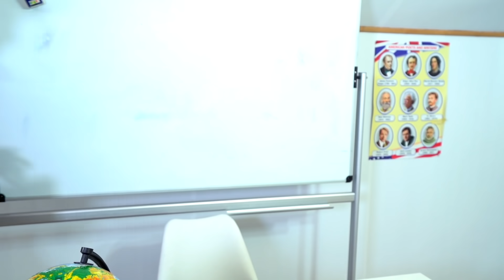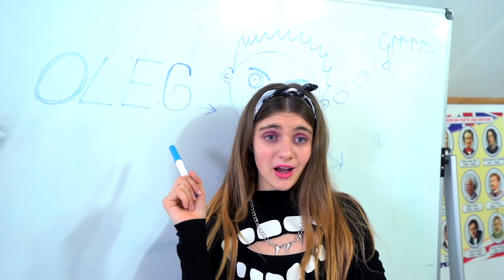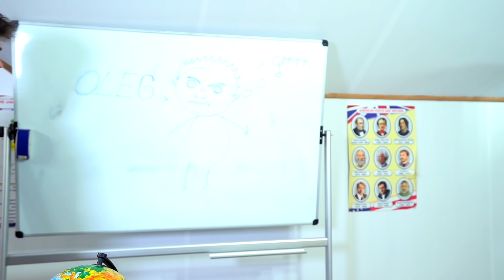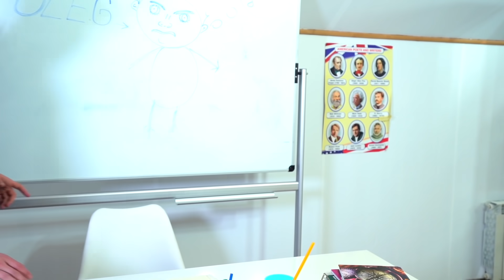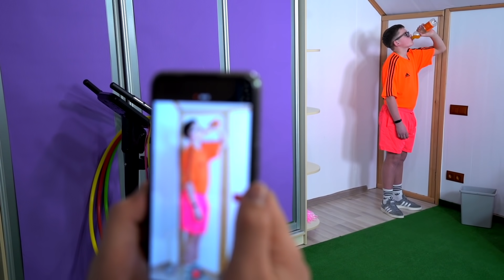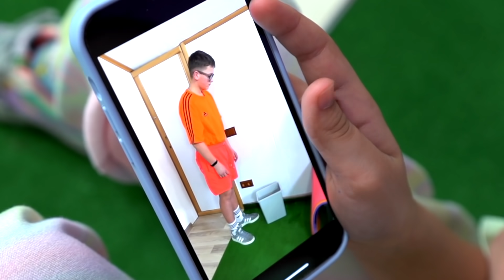BAD STUDENT vs GOOD STUDENT || Funny Awkward Situations